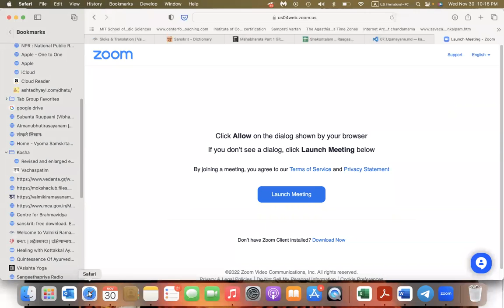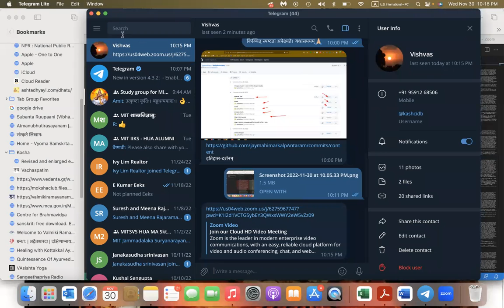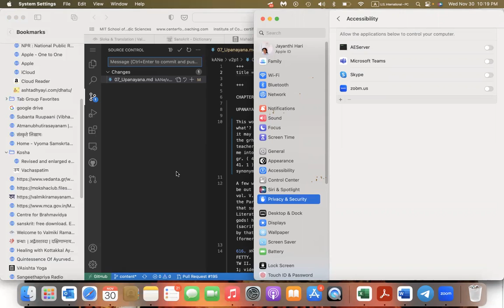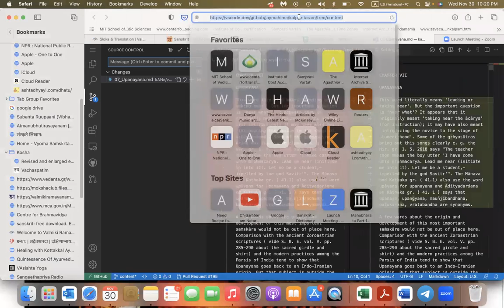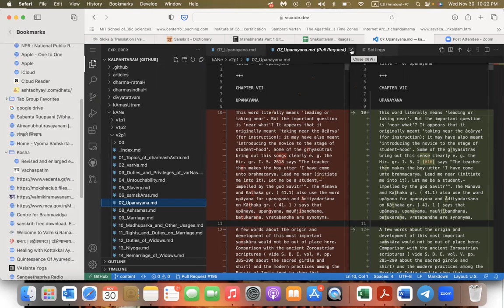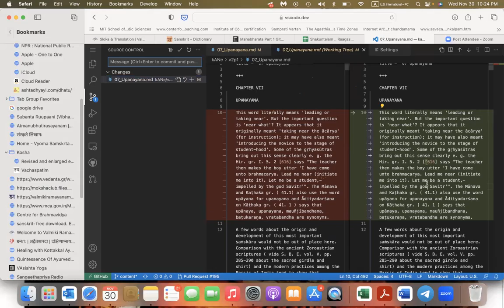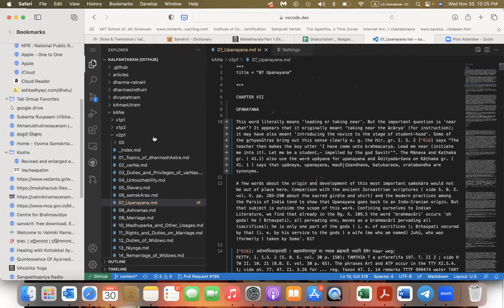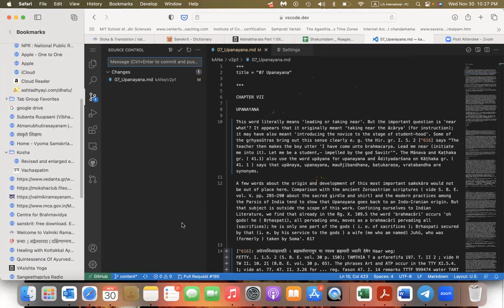Mac - remote control, vsdev undoing + seeing changes, navigation, autosave